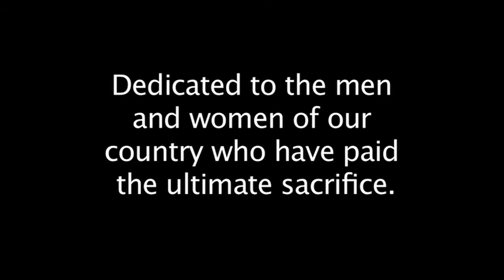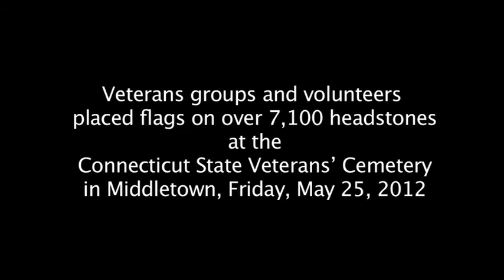Salute to Veterans.mov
This video is dedicated to the men and women of our country who have paid the ultimate sacrifice.